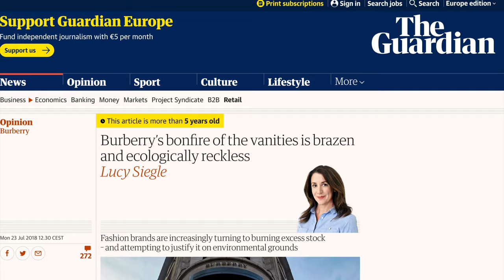Wear It Well - Embracing Quiet Luxury in Your Wardrobe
The ultimate Quiet Luxury tutorial for how to own this style, for not only minimalists
Chapters by timing:
00:20 How I do it
00:45 Preview
01:13 In the description chapters by timing
01:42 Misconceptions about Quiet Luxury
03:25 Why wearing Quiet Luxury04:23 Quiet Luxury, the trend
05:11 Quality
06:13 Sustainability
07:07 How to pick the right garments
08:27 How to choose a timeless garment
09:25 Colours
10:40 Quiet Luxury signature pieces
11:22 Own it, make it yours
11:59 My selection of garments
14:38 Start of outfit display20:09 Final words

My favourite sustainable brands:
Jan'n'June
Thinking Mu
Armedangels